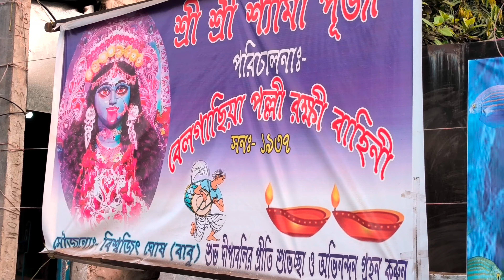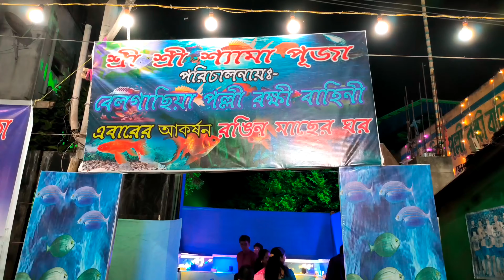Kali Puja & Dewali Special 💥 | Aquatic & Freshwater Aquarium Theme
All India Delivery Possible
festival, puja, chatpuja,
fish farm in howrah
fish farm in kolkata
fish farm in West Bengal
fish theme
All imported fish farm
Exotic fish farm
rare fish collection in Howrah
fish farm in Mumbai
fish farm in bangalore
Arowana seller
silver arowana
Albino silver arowana
Albino arowana
Asian Arowana
tiger zebra talapia
talapia palan
machali palan
Red tail cat fish
rtc
monster fish
planted tank fish
rosy barb
neon tetra
barb
tiger barb
widow
guppy
parrot fish
blood red parrot
yellow parrot fish
aligator gar
short nose aligator gar
bichir
exalodo
planted aquarium fish
community fish
arowana fish

All over India Delivery possible
Name of the owner - Arun uncle

Albino full red guppy
new variety of guppy fish
most expensive guppy fish
Koi guppy
Guppy fish farm
guppy farm
guppy farm in howrah
guppy farm in West Bengal
guppy farm in kolkata
guppy farm in Mumbai
guppy farm in Kerala
red dragon guppy
guppy farming
how breed guppy
how to grow guppy fish
how to grow guppy fish fry fast
best food for guppy fry
guppy fries
guppy fry
new variety of fish
rare variety of fish
red tiger barb
lemon tiger barb
green tiger
tiger barb
tetra variety of fish
color widow
glow tetra
color full fish
how to breed guppy fish
Oscar fish farm
oscar fish
tiger Oscar
albino Oscar
fire red oscar
copper oscar
oscar farm near me
oscar farm in howrah
oscar farm in West Bengal
best oscar farm
oscar fry
how to breed oscar
Severum fish
Severum fish fry
severum farm
how to breed severum
severum breeding farm
severum fry
severum fries
angel variety
angle fish farm
angle fry
angle farm
variety of angle fish
blue angle fish
platinum angle fish
marble angle
how to breed angle fish
gold fish fry
gold fish farm
imported gold fish farm
ranchu gold fish
calico gold fish
red cap orenda gold fish
normal gold
variety of gold fish
Thailand gold fish
koi carp
koi fish
imported koi fish
koi fish of Japan
raicin gold
subanki gold fish
hockey stick fish
breeding farm
Shrimp farm
how to breed shrimp
shrimp breeding farm
shrimp breeding setup
planted tank for shrimp
how to care shrimp
what to feed shrimp
all variety of fish available
fish farm
fish breeding farm in howrah
fish breeding farm in kolkata
fish breeding farm in westbengal
fish seller in howrah
fish vlogs
fish farm vlogs
howrah fish farm

Oscar fish Farm in howrah
oscar fish farm in westbengal
Severum fish farm
all over India delivery farm
Hockey stick fish
rare collection of fish
recent price of fish
Gallifstreet pet market
galiff street fish price
raikin gold fish
angle fish